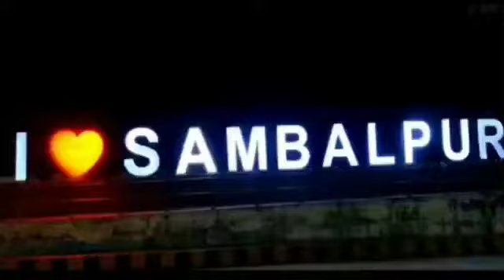VKZ_BROTHER||I LOVE 💕😘 KEONJHAR 💕😘 STATUS VIDEO 🤞